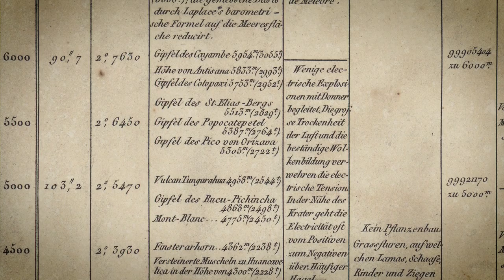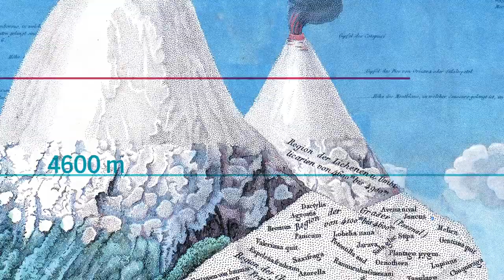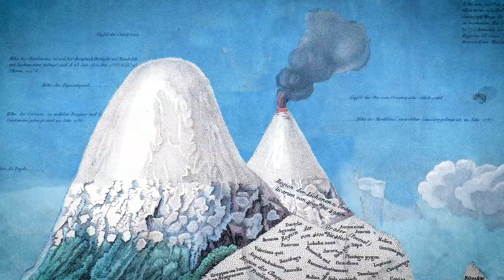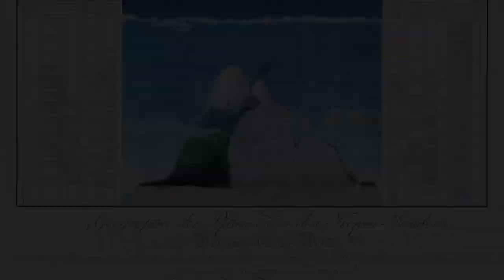Global warming has made iconic Andean peak unrecognizable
Ecuador’s Chimborazo is being transformed by shrinking ice and greening slopes

Credit
producer/editor/script/animator/narrrator
Nguyên Khoi Nguyen

supervising producer
Sarah Crespi

interviewee/original story
Tim Appenzeller

citation
N. Morueta-Holme et al., PNAS 2015

P. Moret et al., PNAS 2019

photography
Chimborazo, Lupinus subigenus, Reschreiter Glacier: Jorge Garcia
Chimborazo expedition photos: Pablo Sandoval-Acuña, Naia Morueta-Home and Kristine Engemann
Rescreiter Glacier: Tim Appenzeller
Antisana researchers: Pierre Moret
Senecio nivalis: Mary Esteganía Pulgar Sánchez
El Altar: Cavan Images

Chimborazo/Antisana map: Google Earth

stock video
Storyblocks

music
"Aral Sea" by Near Northeast and Takuna M.